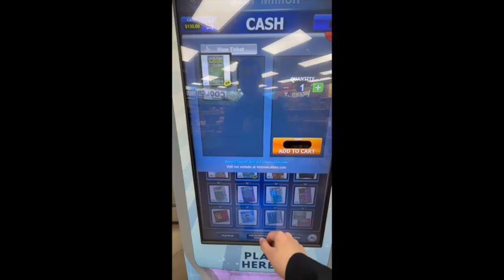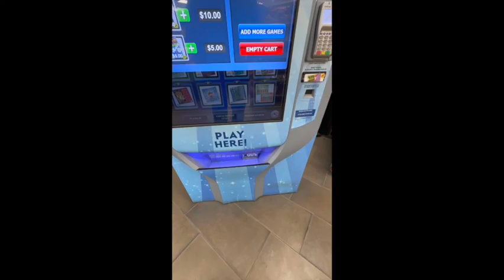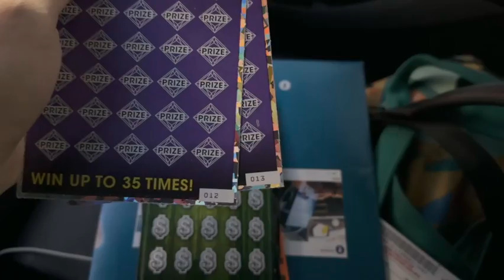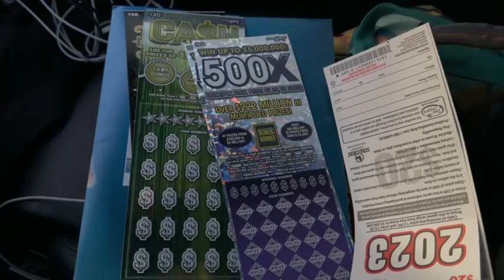CA Lottery #6 - And something special is coming! 🍀🤩